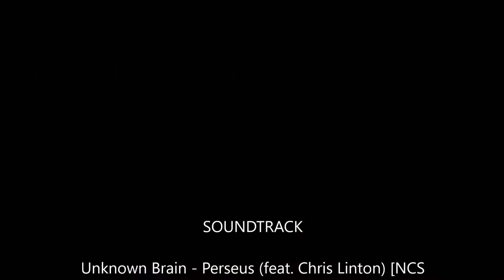American Truck Simulator Multiplayer 08 02 2017 20 03 46 104 DVR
(Kyle Alfredo(159) Reason : #1 Wrong way & #2 Dangerous overtaking & #3 Wrong way & #4 Reckless driving & Ramming // Permanent due to history
Expires : Never